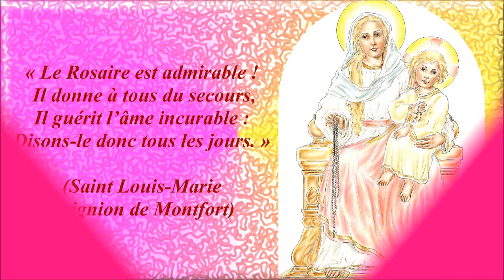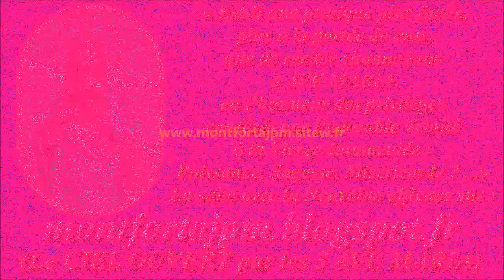AM656. Ave Maria de Lourdes & Fatima : Musical pour accompagner la récitation du Chapelet (72)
Enregistrement : 2018

Dernier Ave Maria : "AM655. Ave Maria de Lourdes & Fatima : Musical pour accompagner la récitation du Chapelet (71)"

Gilbert Chevalier
l'Aveugle-Vendéen
(31/10/2014)